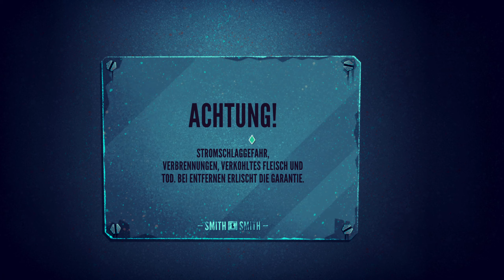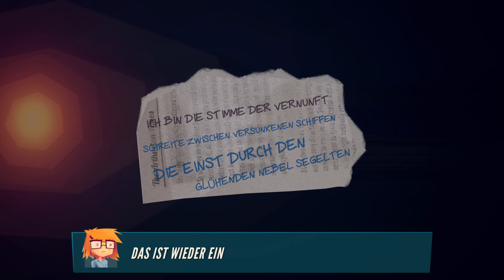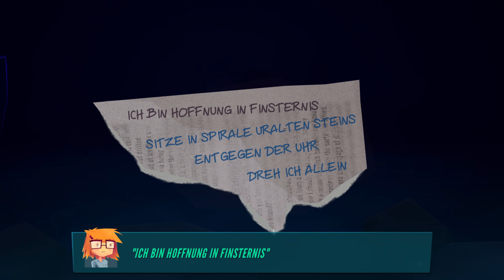08: Schnitzeljagd im Lake Noware 👓 JENNY LECLUE - DETECTIVU (Streamaufzeichnung)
08: Schnitzeljagd im Lake Noware 👓 JENNY LECLUE - DETECTIVU (Streamaufzeichnung)

► Origin: ...
► Web: ...
► Link: ...

Jenny LeClue ist eine spannende Geschichte um Geheimnisse, Abenteuer und das Älterwerden. Das Spiel in der verschlafenen Stadt Arthurton ist voller einprägsamer komplexer Figuren und in einem einmaligen Grafikstil ausgestaltet.

Sei wählerisch und gestalte die Meta-Handlung. Du bist nicht die einzige Hand, die Jennys Schicksal formt, aber deine Entscheidungen helfen ihr, das verstrickte Mysterium zu durchschauen und zu einer Detektivin heranzuwachsen, die die Welt noch nicht gesehen hat.

Als ihre Mutter des Mordes verdächtigt wird, bekommt Jenny mehr Aufregung, als ihr lieb ist, und begibt sich auf eine unerwartete Suche nach der Wahrheit.

Bald entdeckt sie, dass das idyllische Arthurton nicht so ist, wie es scheint. Aus den Schatten heraus lassen düstere Mächte nichts unversucht, um Jenny von der Lösung der Geheimnisse abzuhalten. Um den echten Mörder zu finden und den Namen ihrer Mutter reinzuwaschen, wird sie all ihr Können als Nachwuchsdetektivin brauchen.

Eine winzige Heldin auf einer großen Suche nach Gerechtigkeit:
Jenny ist eine brilliante junge Detektivin. Scharfe Augen, gutes Bauchgefühl und ein unbändiger Drang nach der Wahrheit. Sie kann sich während Dialogen umschauen und an ihren Gesprächspartnern Hinweise entdecken, die sie zu Schuld oder Unschuld führen und die anderen entgehen würden.